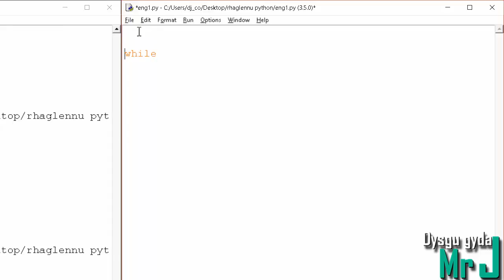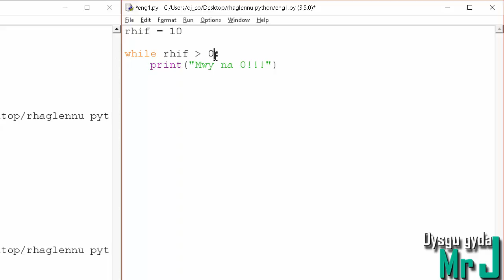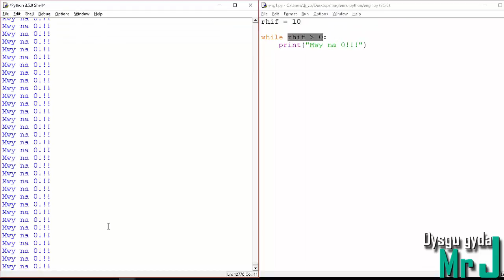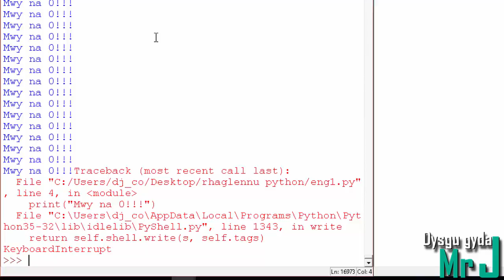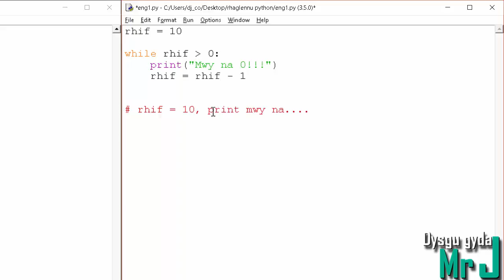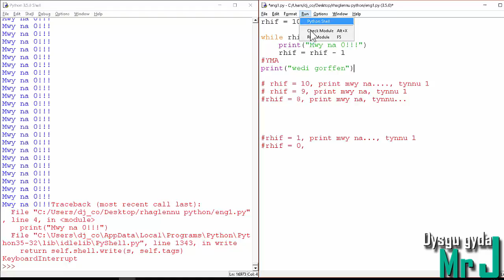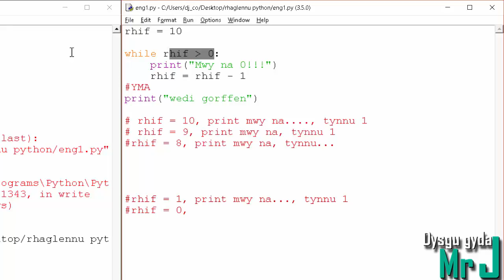Python - 14. Dolenni while (While Loops)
Fideo sy'n dangos sut gallwn ail-adrodd llinellau o god os mae amod (condition) penodol yn gwir.